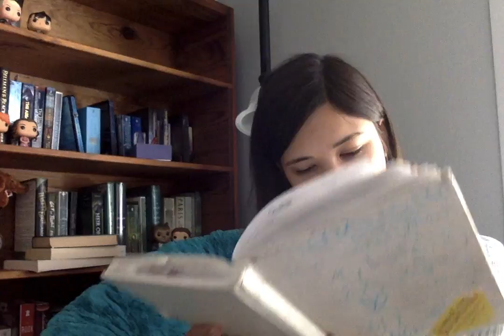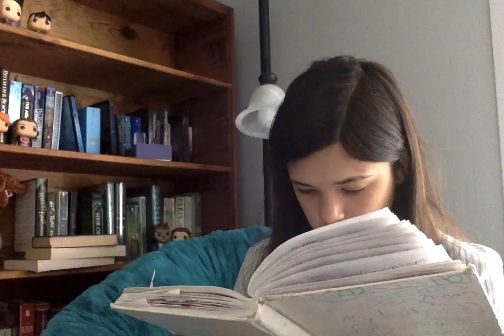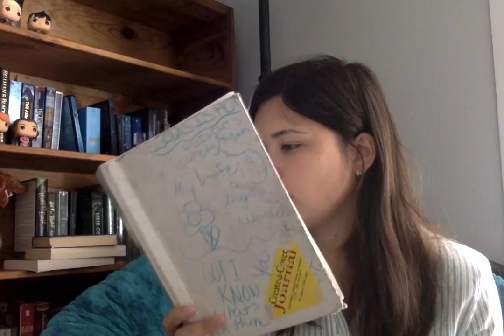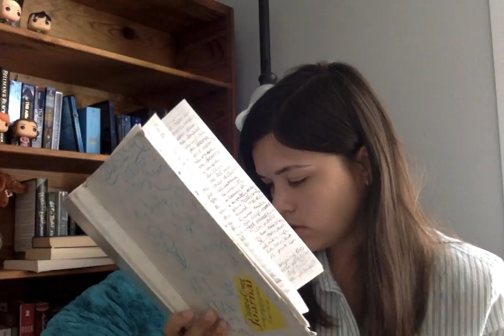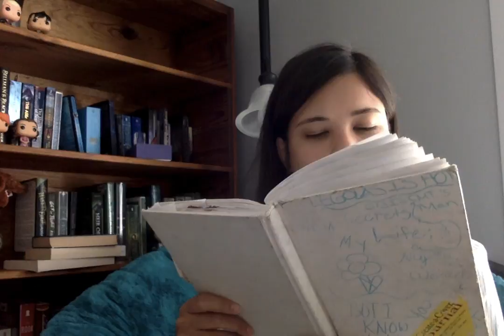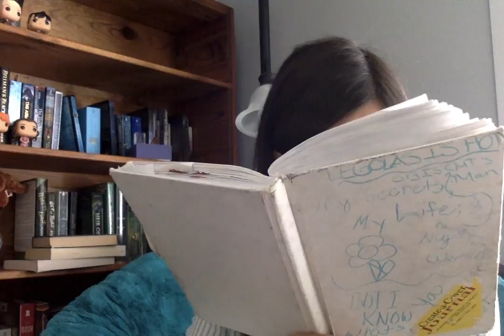Quotes #2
~OPEN ME~